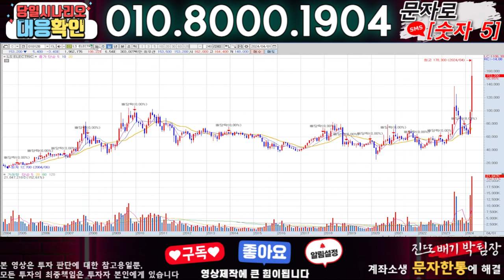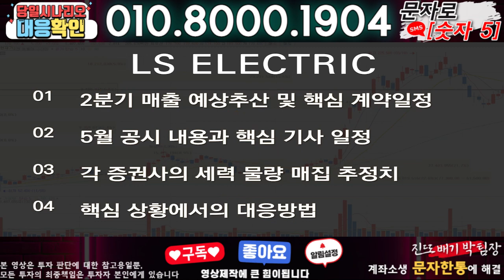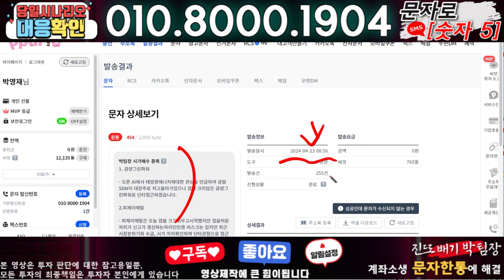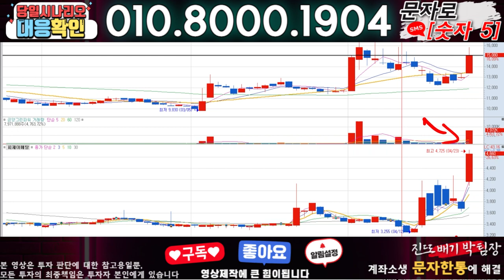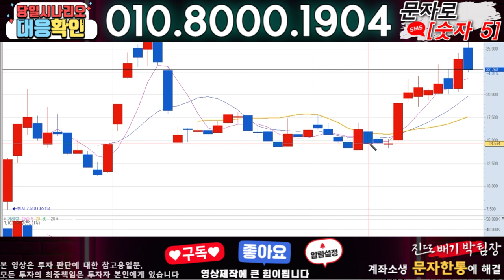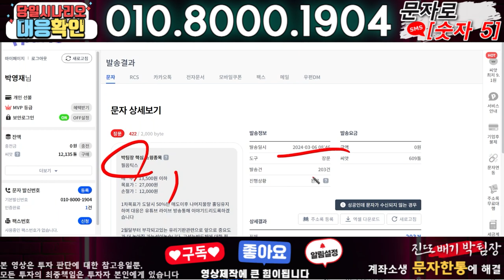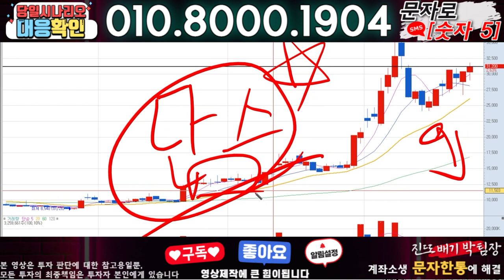LS ELECTRIC ) 3분전 기습속보-공식입장발표!! 무슨일인가?